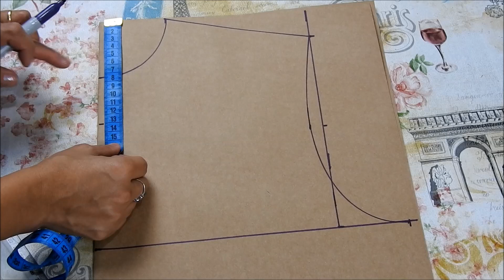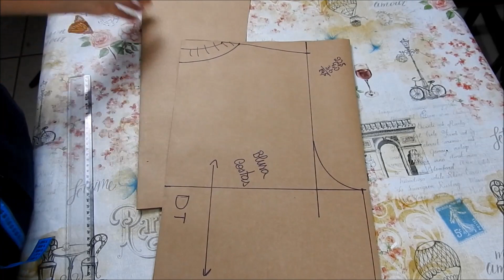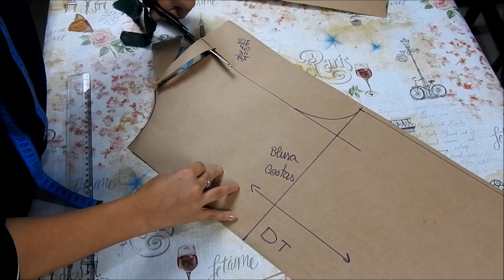MODELANDO BLUSA DE MALHA MASCULINA SEM ABERTURA FRONTAL